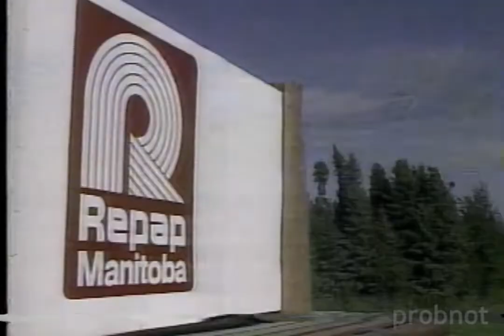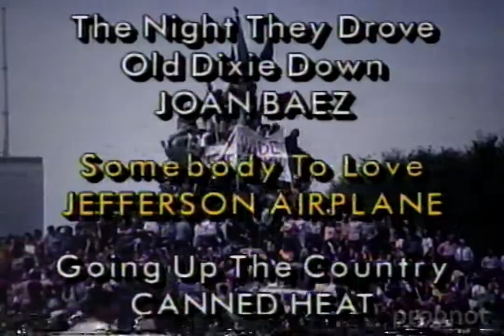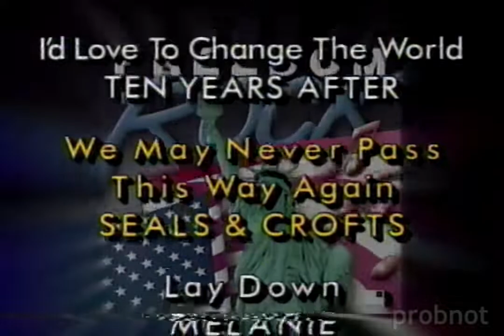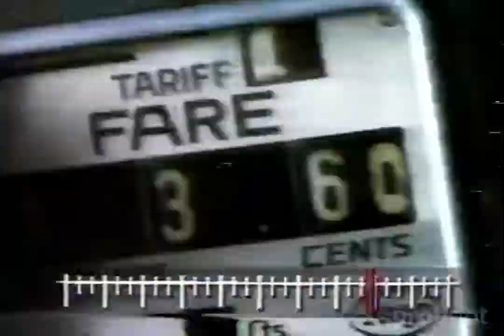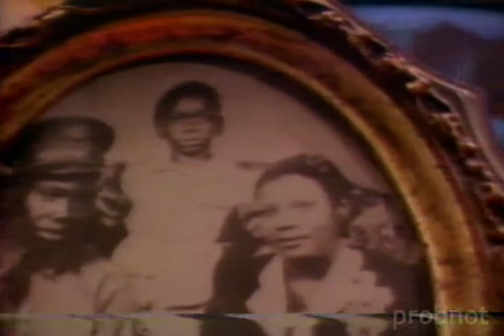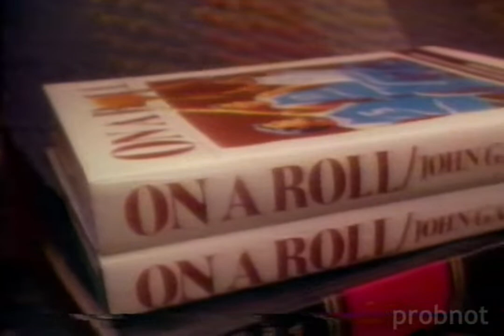CBC Manitoba, Promos, Sign off and Station ID [1990]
Recorded off CBC Manitoba (CBWT) in 1990.

Index:
[0:00] Jurgen Gothe's Disc Drive on CBC Stereo
[0:30] CBC Promo - The Best Years
[0:59] CBC Promo - Country Canada
[1:29] CBC Promo - Talk About
[1:49] CBC Promo - Golden Girls
[2:00] Freedom Rock
[4:00] CBC Promo - The National
[4:30] NFB Vignetts - Land Bridge
[5:30] CSA Helmet PSA
[6:00] CBC Promo - Video Hits
[6:30] CBC Promo - The Masters
[6:45] Jurgen Gothe's Disc Drive on CBC Stereo
[7:16] CBC Promo - CBC Sports
[7:46] CBC Promo - The PGA Seniors
[8:17] Revenue Canada Taxation
[8:47] Read Up On It (National Library of Canada)
[9:02] CBC Promo - Golden Girls
[9:17] CBC Promo - Breakthrough
[9:47] Church of Jesus Christ of Latter-Day Saints PSA
[10:16] CBC Promo - Hymn Sing
[10:46] CBC Promo - Breakthrough
[11:16] CBC Newsworld
[11:31] CBC Promo - The Best Years
[11:36] CBC Manitoba (CBWT) Transmitters and repeaters
[13:09] CBC Sign-Off (Oh, Canada ft. 1988 Calgary Olympics)
[15:11] Off the Air